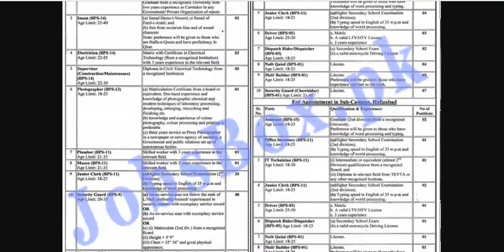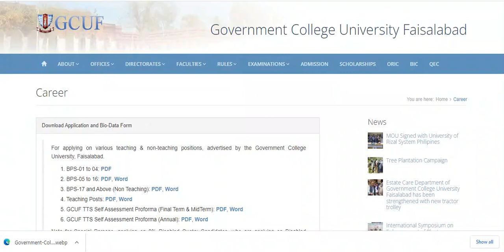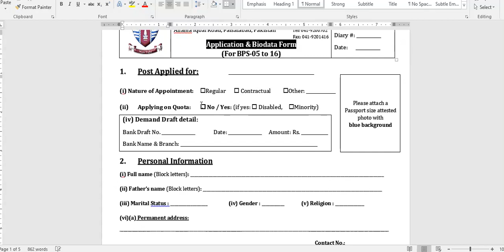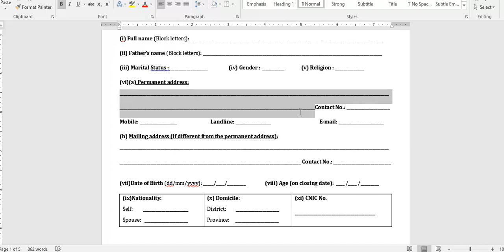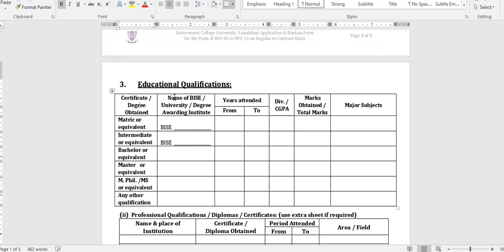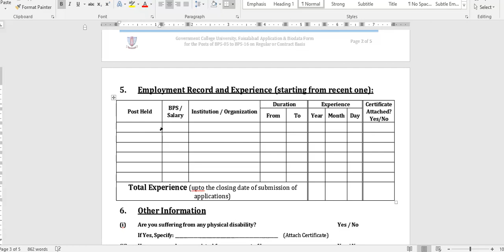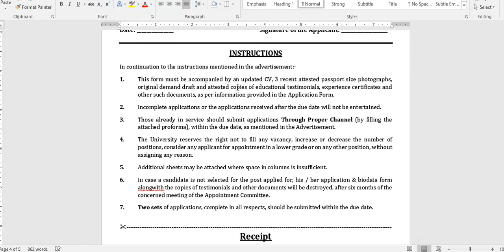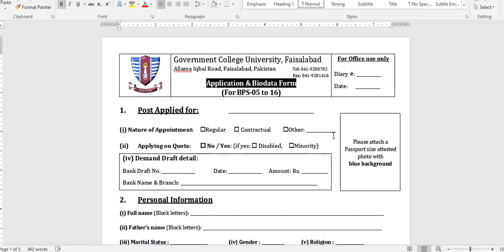GC University College jobs | GC university Faisalabad job | government college university Faisalabad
government college university faisalabad jobs, GC university college faisalabad, gc university faisalabad, how to apply for jobs, how to apply for jobs in gc university faisalabad,